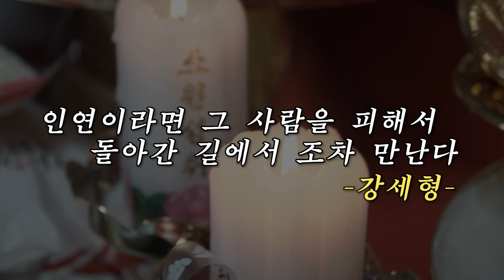적중률 100% 쪽집게 조보살 손님은 높은 곳에 떨어질 운명이다?? 사고를 예방한 첫 손님 에피소드 놓은인천점집 인천유명한점집 인천용한점집 천상작두장군 조보살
★대표블로그★
-올마이티TV